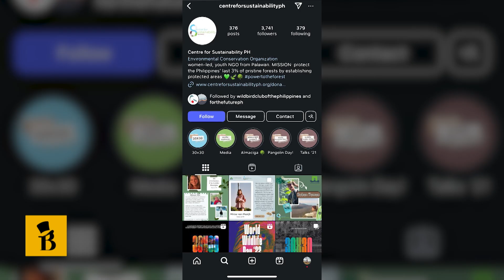Protecting the country's remaining forest | Weather HQ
Join Paolo del Rosario on WeatherHQ as he talks to Aubrey Jayne Padilla, Research Program Coordinator at the Center for Sustainability Philippines.

A women-led, youth-focused NGO from Palawan, they are on a mission to conserve land and protect the country's remaining forests.

Aubrey will discuss their efforts and vision for a more sustainable future.

🕥 9:00 a.m., Mondays - Fridays